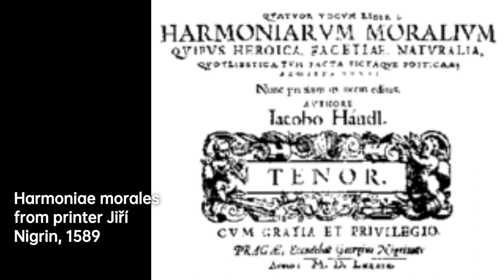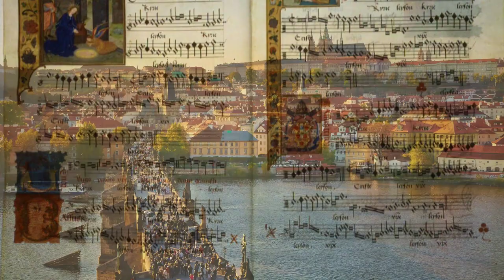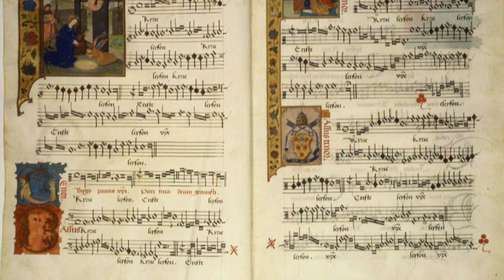Jacobus Gallus: Harmonies of the Renaissance | Composer & Arranger Biography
Jacobus Gallus Handl, Jacob Händl, Jacob Gallus; Slovene: Jakob Petelin Kranjski; between 15 April and 31 July 1550 – 18 July 1591) was a late-Renaissance composer of presumed Slovene ethnicity. Born in Carniola, which at the time was one of the Habsburg lands in the Holy Roman Empire, he lived and worked in Moravia and Bohemia during the last decade of his life.

f609